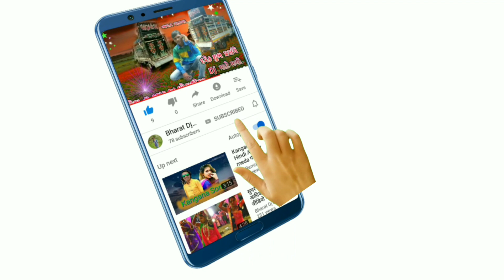आदिवासी_नवाई_दिवासा_भैरेथा_2020 Aadivasi Nava Divas Bheretha